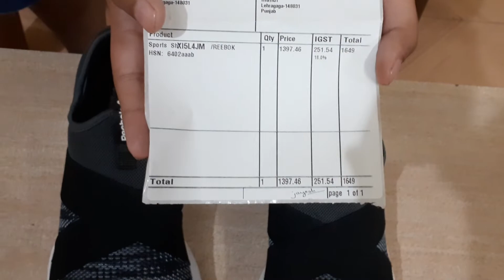Men'sReebok shoes review/best Reebok shoes